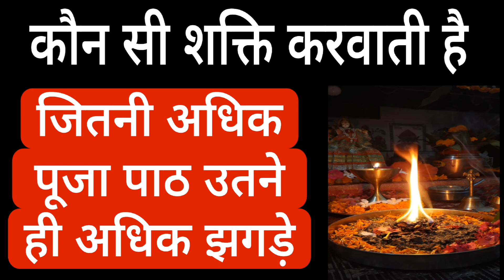कौन सी शक्ति करवाती हैं जितनी अधिक पूजा पाठ उतने ही अधिक झगड़े । Divya Shakti । kt Gyan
Jai Maa Baglamukhi
Welcome To Your Channel KT Gyan

(3) :- Astrology You Yube Channel Link

(5) : - Astrology Instagram Link 2

(6) :- Instagram Threads Link